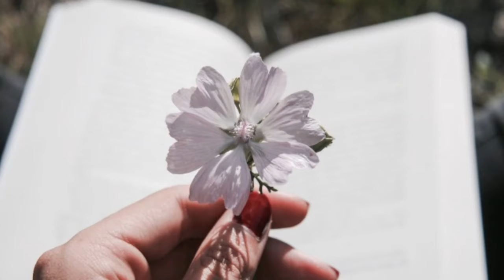Edward sharpe & and the magnetic zeros - home (slowed + reverb) , but a bit faster than the others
All materials used are credited to its original owners :)